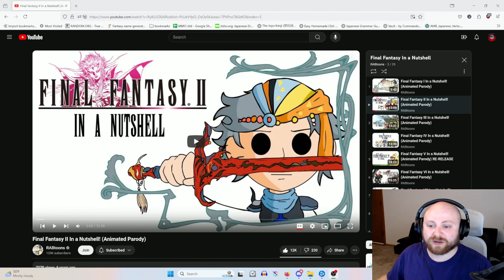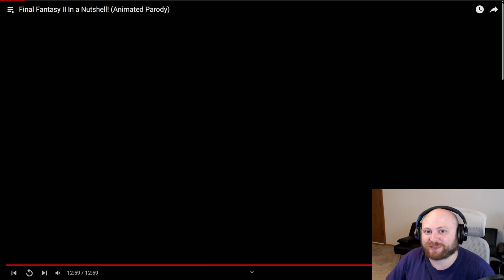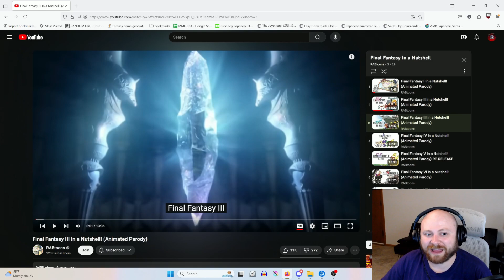Old school Final Fantasy fan reacts to Final Fantasy 2 in a nutshell